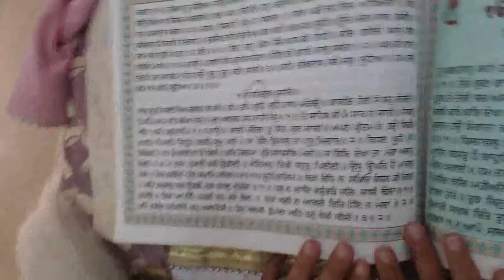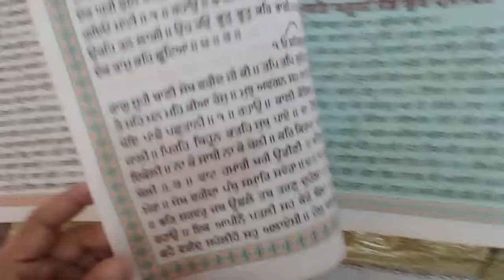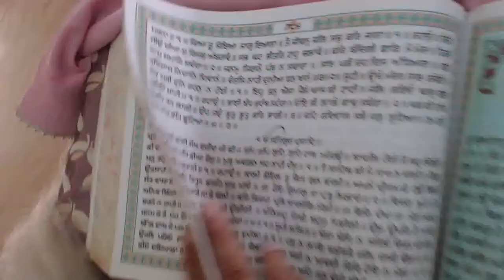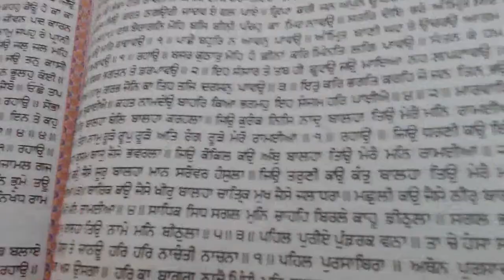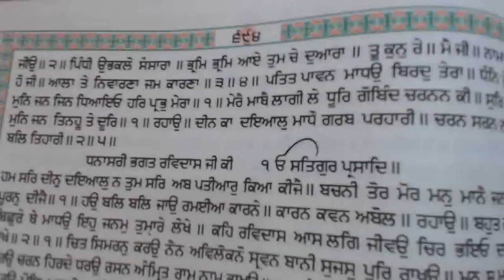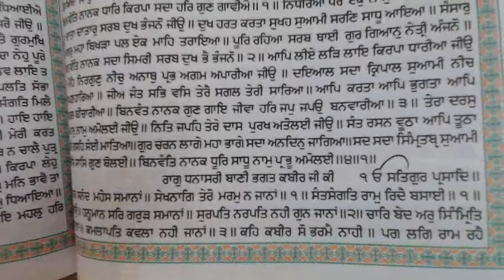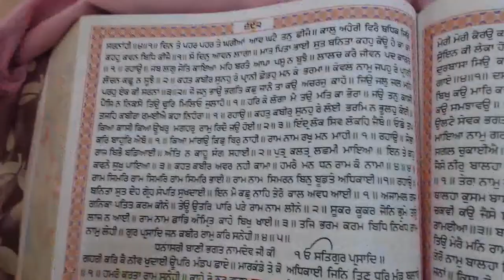How to take "Hukamnama"(TYPE:3)?| "ਹੁਕਮਨਾਮਾ" ਕਿਵੇਂ ਲੈਣਾ ਹੈ? | PART:4/4|CHANDIGARHWALE#hukamnama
Sikh Preacher: BHAI INDERJEET SINGH CHANDIGARHWALE
Topic: How to take "Hukamnama"(TYPE:3)?|  "ਹੁਕਮਨਾਮਾ" ਕਿਵੇਂ ਲੈਣਾ ਹੈ? | PART:4/4|CHANDIGARHWALE